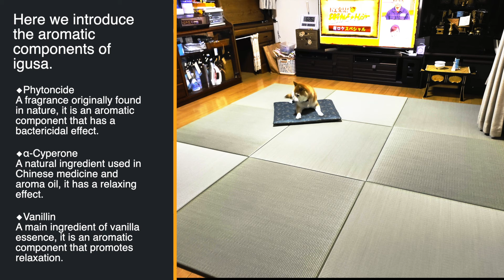JAPANESE TATAMI ROOM INTERIOR DESIGN | RYUKYUTATAMI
TOKYO TATAMI MAKER

Our tatami can be placed anywhere in your home. With a thickness of 1.5 cm (Only the Classic Series is 3 cm), they are thin and not so different from a rug. Tatami with and without edging are available as well as a wide range of colors. You will definitely be able to find a match for your interior.

Here we introduce the aromatic components of igusa.
◆Phytoncide
A fragrance originally found in nature, it is an aromatic component that has a bactericidal effect.
◆α-Cyperone
A natural ingredient used in Chinese medicine and aroma oil, it has a relaxing effect.
◆Vanillin
A main ingredient of vanilla essence, it is an aromatic component that promotes relaxation.